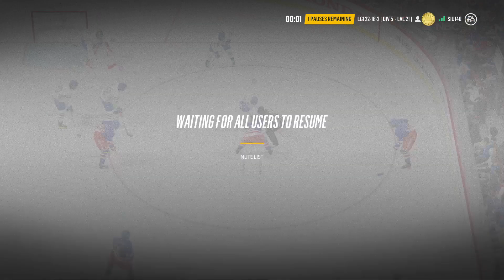Italy vs Italy practice